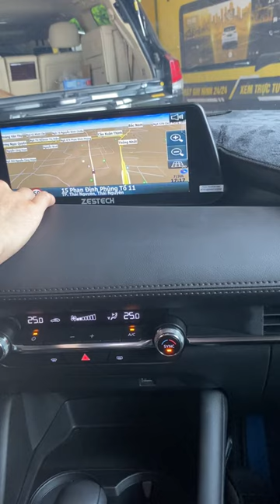Màn hình Android dành riêng cho Mazda !!! | AKALA THÁI NGUYÊN